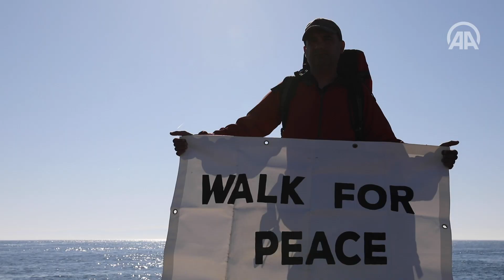British muslim spreads hope on trek from London to Mecca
British national Farid Feyadi has walked thousands of miles to reach Mecca from London